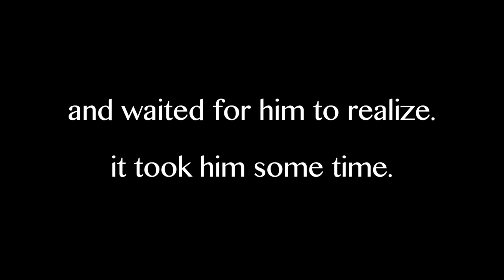I MADE THEM CRY (HOT SAUCE!!!)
Shahveer Jafry – I MADE THEM CRY (HOT SAUCE!!!)